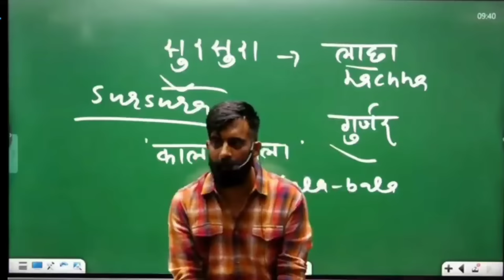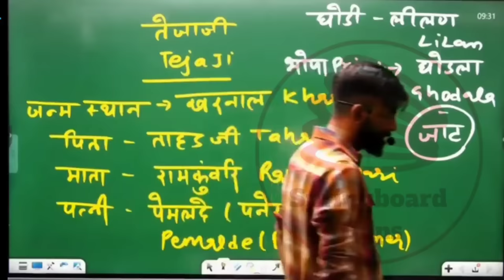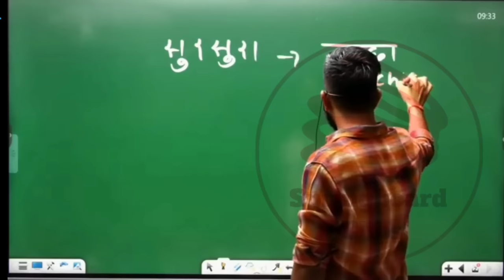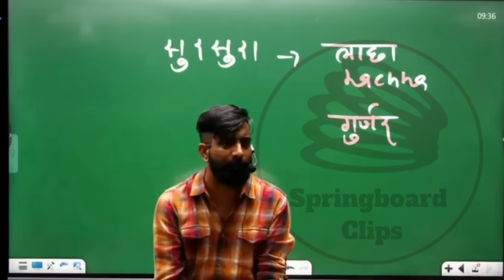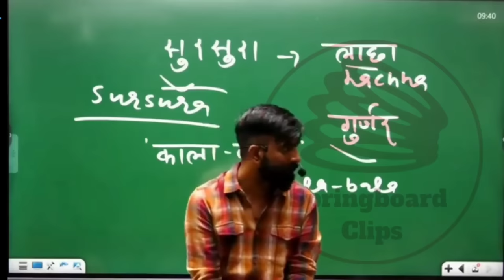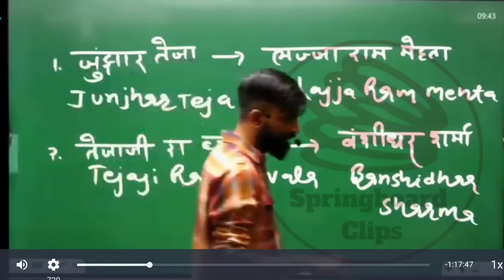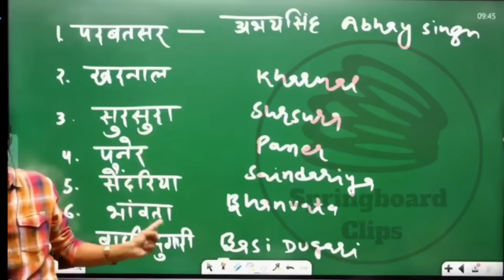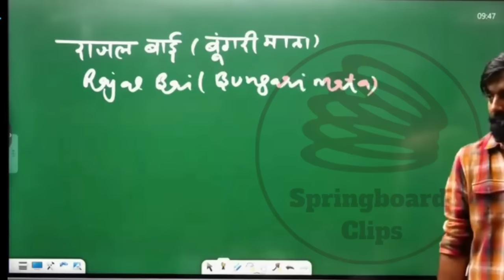वीर तेजाजी महाराज के जीवन के अनुसूने पहलू By Rajveer Sir || तेजा दशमी || Springboard Academy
VEER TEJAJI MAHARAJ